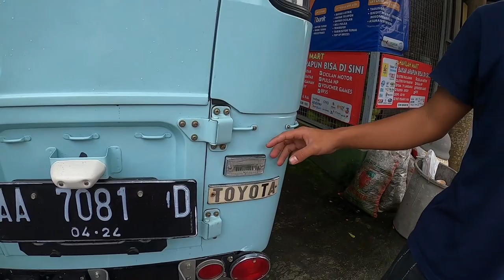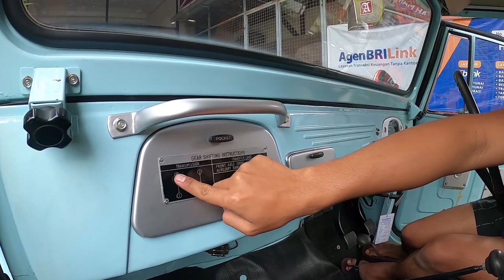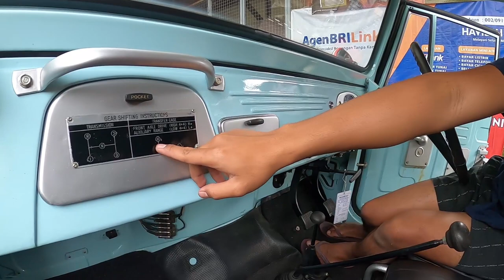TOYOTA FJ 40 LANGKA | HATCHBACK EDITION TANGAN PERTAMA DARI BARU #121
main main juga ke instagram kami di @satrioadiwijoyo atau bisa klik

terimakasih